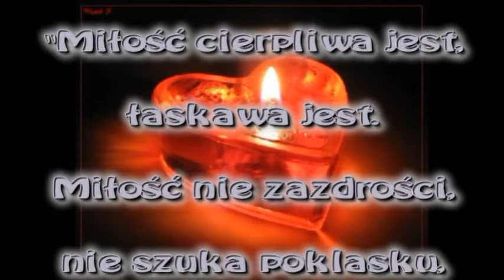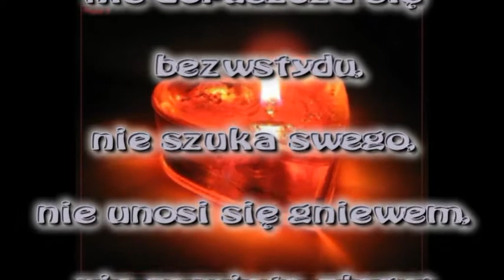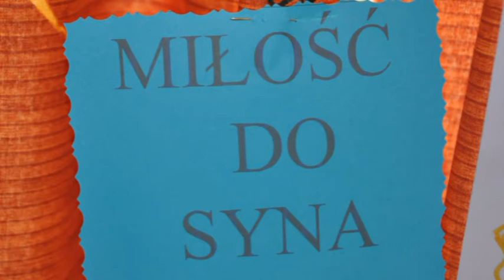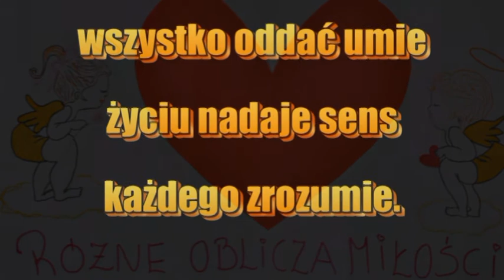Cała Polska czyta dzieciom 2009